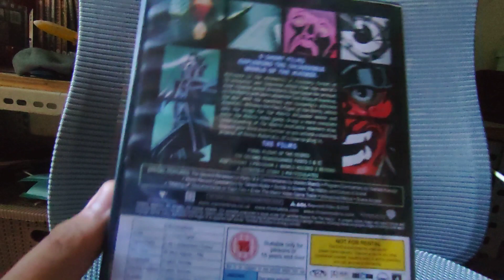The Animatrix 2003 DVD Unboxing (UK)